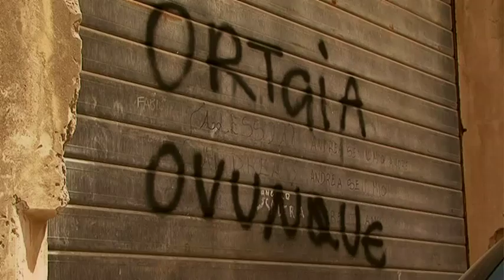Sicilien - Roberto Alagna (Trailer)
Album Sicilien - Roberto Alagna (Trailer). Direction musicale :  Yvan Cassar.
Programme : Abballati, E vui dormiti ancora, Si maritau Rosa, Tarantella Mafiusa, Carrettieri, Li Pira, A lu mircatu, Parla piu piano (Thème du Parrain), Mi votu, C'e La luna mezzo mare, Sicilia bedda, Lu me sciccareddu, N'tintiriti, Ciuri Ciuri, Vitti'na crozza, Ninna nanna. [Studio . 1CD Deutsche Grammophon . Parution : 2009]

BOUTIQUE - Où acheter/télécharger le CD ? Amazon.fr . DG Web Shop . iTunes . Qobuz